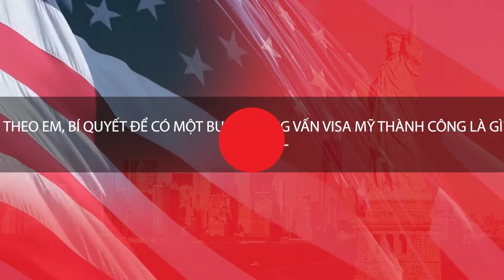Chia sẻ từ học sinh đạt Học Bổng Trung Học Công Lập Mỹ - ĐOÀN TUẤN KIỆT | Du học EduPath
🎉HỌC BỔNG 100% TRUNG HỌC CÔNG LẬP MỸ🎉 Chia sẻ đến từ ĐOÀN TUẤN KIỆT - Học sinh EduPath

🇺🇸 Vừa qua, bạn học sinh lớp 10 đến từ Đà Nẵng - Đoàn Tuấn Kiệt đã thành công chinh phục Visa và vô cùng hào hứng cho hành trình đến đất nước mới với chương trình Học bổng 100% Trung Học Công Lập Mỹ của EduPath ✈️

🇺🇸 Vậy ưu điểm của chương trình này là gì❓Bạn ấy đã làm thế nào để tự tin vượt qua buổi phỏng vấn và EduPath đã hỗ trợ cho bạn ấy ra sao❓Cùng EduPath lắng nghe chia sẻ đến từ Tuấn Kiệt nhé!

❤️ EduPath tự hào là người bạn đồng hành trong quá trình từng bước làm hồ sơ đi du học, xin học bổng, đặc biệt giúp các em vượt qua vòng phỏng vấn Visa với sự chuẩn bị kỹ lưỡng "từ A đến Z" mọi tình huống và luôn theo sát, hỗ trợ các em trên hành trình du học của mình!

👉🏻VẮC XIN ĐÃ CÓ - DU HỌC KHÔNG KHÓ🇺🇸
𝐄𝐃𝐔𝐏𝐀𝐓𝐇 - Tổ chức tư vấn Du học - Du lịch - Định cư
🌍 Chinh phục ước mơ vươn ra thế giới 🌍
☎️ Hotline: 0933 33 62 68